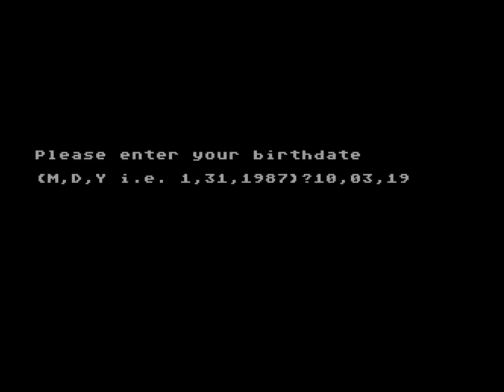BASIC Biorhythms for the Atari 8-bit family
Game description:

Find out your personal biorhythm by entering your name, birthday and another date.

What I think:

Totally pointless...not even worth a download.